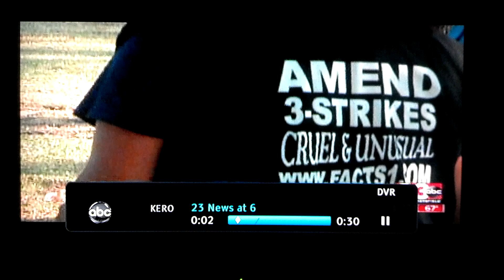Bakersfield Burrito Project on ABC 23 News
Bakersfield Burrito Project on ABC 23 News on November 4, 2012